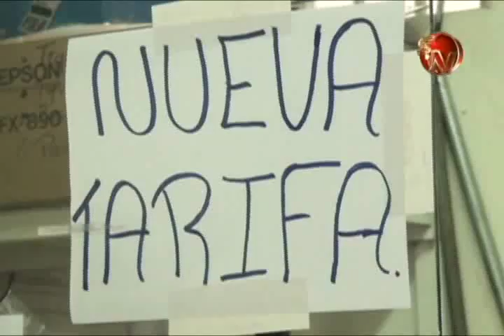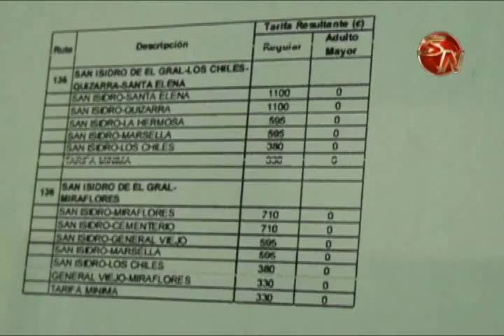Asociación de usuarios quedará constituida el 10 de setiembre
La asociación de usuario de Pérez Zeledón está a punto de ver la luz, tras varias semanas de reuniones y acuerdos todo está listo para que esta agrupación quede conformada de manera oficial y comience su lucha por todos lo que utilizan servicios en el cantón